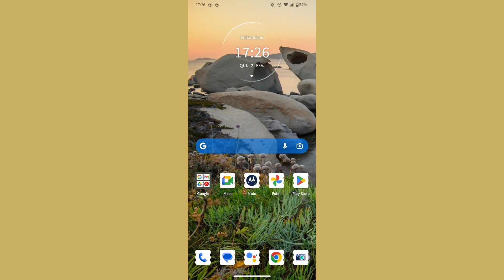como desligar a opção de marca de água das fotos tiradas no Motorola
eai pessoal.
nesse vídeo você vai saber como está removendo a marca de água das fotos tiradas na câmera do celular motorola.